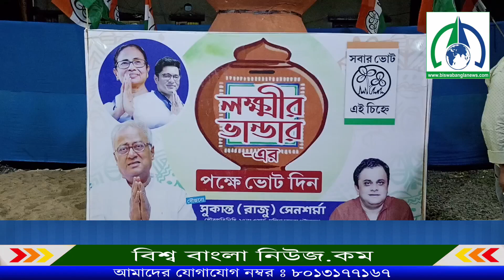লোকসভা নির্বাচনকে সামনে রেখে দক্ষিণ দমদম পৌরসভা ১৪ নম্বর ওয়ার্ডে অভিনব পথসভা। Biswa Bangla News